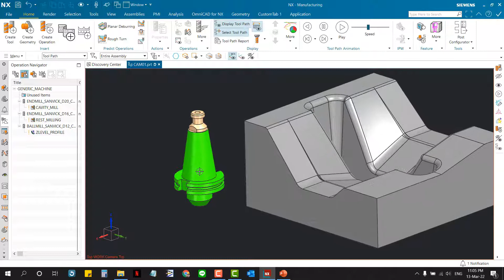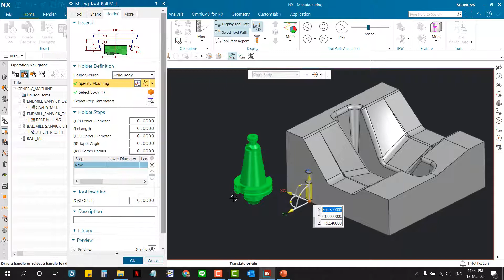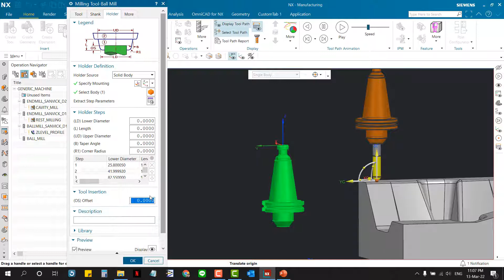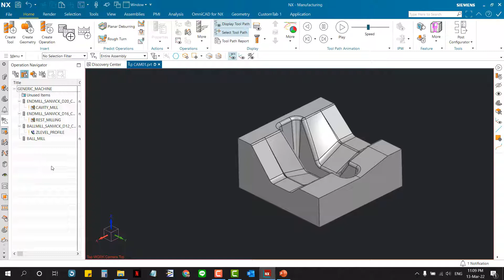เทคนิคการทำ Solid Holder ให้กับ Tool ด้วยคำสั่ง Holder Definition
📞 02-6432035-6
🔸 Inbox: m.me/dtmth